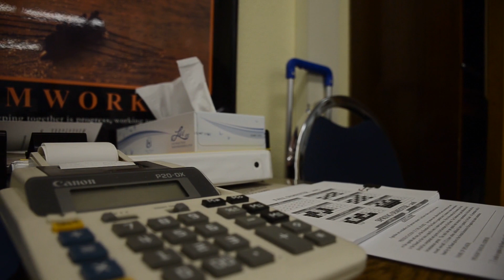【歴史地理学】ブラタモリのアカデミック版！？昔の地図はこんなにも面白い！【ブラタモリ】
ゲスト